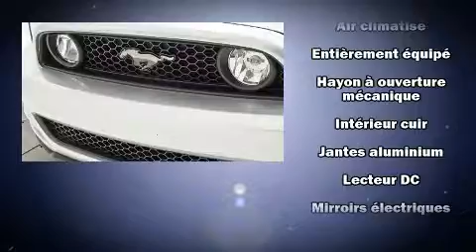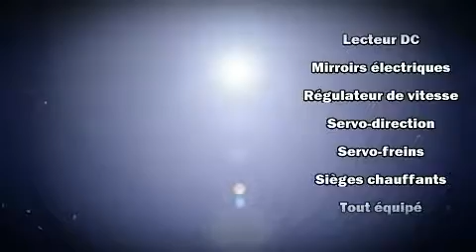2014 Ford Mustang GT TRACK PACK BREMBO v8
Brossard Hyundai
8750, Boul Taschereau

La perfection de conduite, c'est la Ford Mustang 2014. Ce cabriolet 4 passagers affiche moins de 45 000 km au compteur. Lors de sa conception, ford a mis sa tenue de route et son caractère sportif au centre de ses priorités. Ce véhicule offre une transmission automatique à propulsion arrière et un moteur 8 cylindres de 4,5 L. Ce modèle possède toutes les caractéristiques raffinées auxquelles Ford nous a habitués: sièges en cuir, un compte-tours, des essuie-glaces intermittents, le siège conducteur à commande électrique, le rétroviseur central avec fonction antiéblouissement automatique, porte de chargement à commande électrique, et l'ouverture automatique de la glace du conducteur. Le toit ouvrant à commande électrique se déploie à la simple pression d'un bouton, ce qui vous met immédiatement en contact avec la nature. Comporte une télécommande intégrée d'ouvre-porte de garage, une autre des options distinctives de ce véhicule. Avec des phares à haute intensité lumineuse pour éclairer la route, vous bénéficierez d'une visibilité optimale en toutes circonstances. Ford a mis la sécurité des occupants au coeur de ses préoccupations avec les équipements suivants: coussins gonflables à l'avant, coussins gonflables latéraux à l'avant, système antipatinage, un avertisseur d'urgence, et freins à disque aux 4 roues avec antiblocage. Le dispositif d'assistance au freinage applique une pression supplémentaire sur les freins lorsqu'il détecte une situation d'urgence. Nos conseillers aux ventes sont très compétents et ont une approche professionnelle. Nous vous aiderons à trouver le bon véhicule au prix qui respecte votre budget. Nous sommes là pour vous aider.